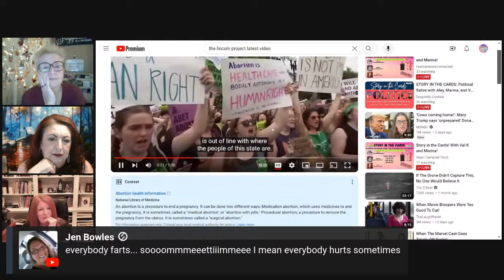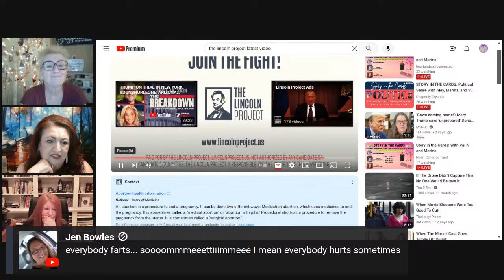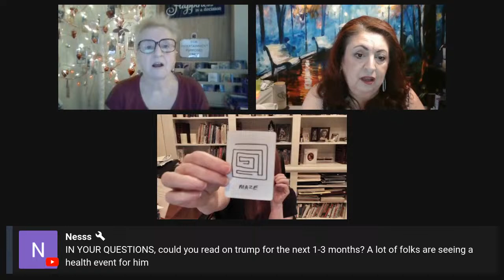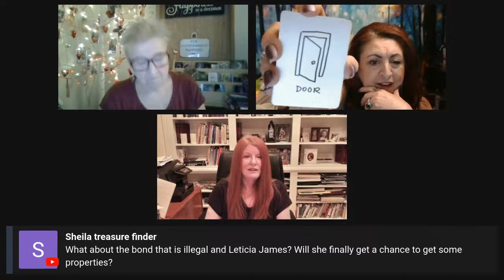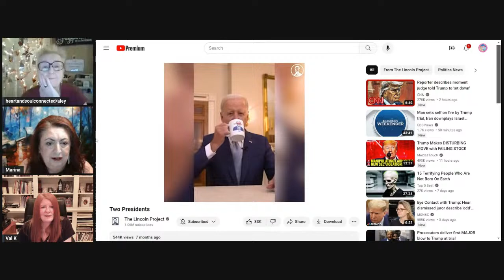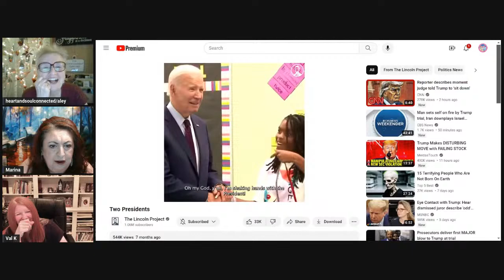STORY IN THE CARDS: Political Satire with Aley, Marina, and Val K.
STORY IN THE CARDS: A Satirical Take on Politics

Aley  @heartandsoulconnected
Marina  @heartcenteredtarot
Val  @dragonflycrystals

Val K is an Intuitive Consultant, Psychic Medium, and Channel
Val's YouTube channels  @nextlevelchanneling  and @dragonflycrystals